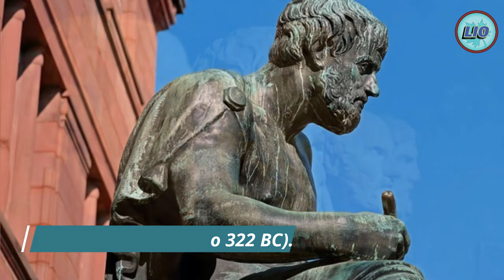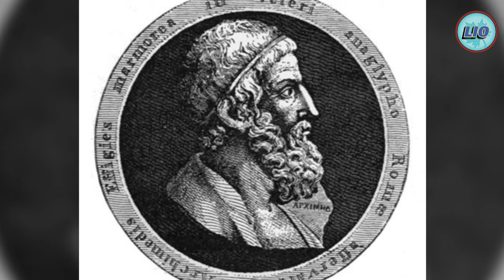Top 10 Greatest Scientists who have changed the World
This video will talk about the Top 10 Greatest Scientists who have changed the World.

0:00 Introduction
0:22 Aristotle (384 to 322 BC).
1:27 Archimedes(287 to 212 BC).
2:33 Galileo(1564 to 1642 AD).
3:26 Michael Faraday(1791 to 1867 AD).
4:38 Thomas Alva Edison(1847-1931 AD).
5:45 Marie Curie(1867 to 1934 AD).
6:52 Louis Pasteur(1822 to 1895 AD).
7:55 Sir Issac Newton (1643 to 1727 AD).
9:02 Albert Einstein 1879
10:17 Nikola Tesla (1856 to 1943 AD).